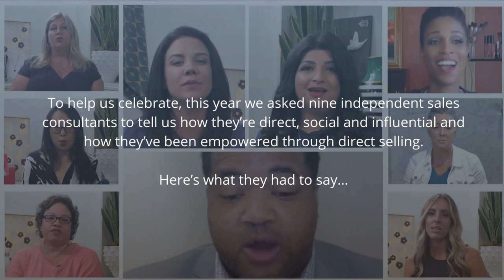Celebrate Direct Sellers Day in Canada!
DSA Canada is launching it's first annual Direct Sellers Day on September 16, 2020, to help raise awareness of the direct selling opportunity across Canada.

This year’s theme, Direct. Social. Influential, focuses on how direct selling empowers individuals and highlights the positive social and influential impact independent sales consultants (ISCs) and direct sellers have on Canadians.

This short video includes information about this annual event and personal success stories from nine independent sales consultants from DSA Canada member companies who share how they’re direct, social and influential and how they’ve been empowered through direct selling.